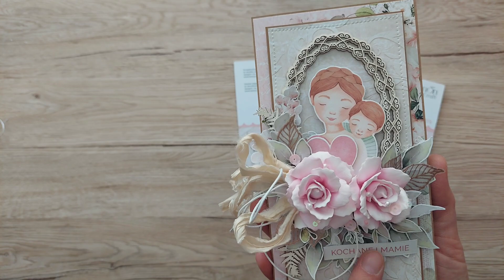Kartka parawanowa dla Mamy/Prezentacja